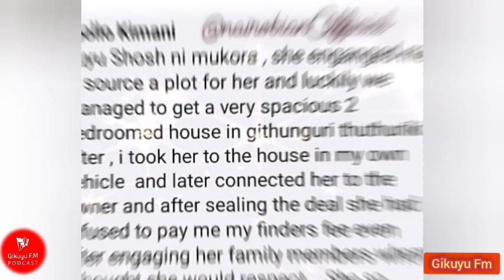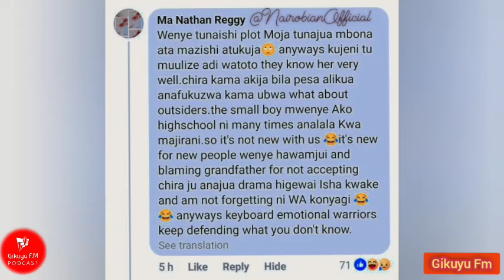SHOSHO YA BRIAN CHIRA KWANIKWA NI MAJIRANIAKE THUTHA WAKE KUUGA BABA TALISHA NIARIRE MBECA CIA CHIRA